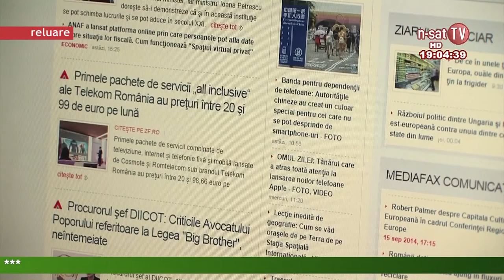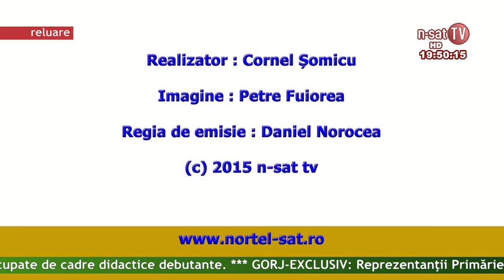Ordinea de zi 03 02 2014